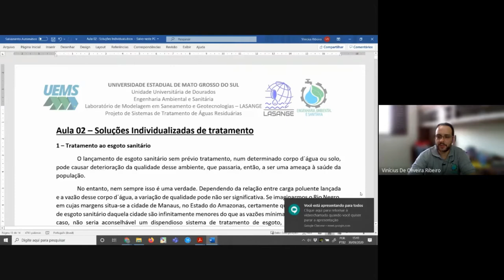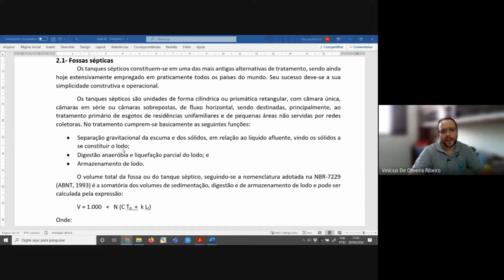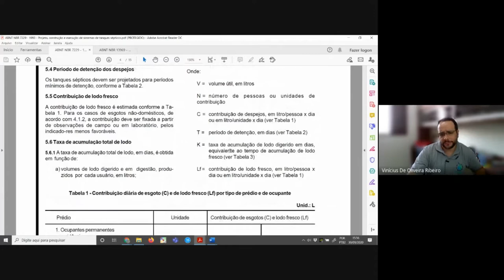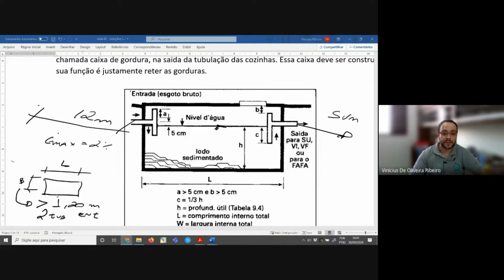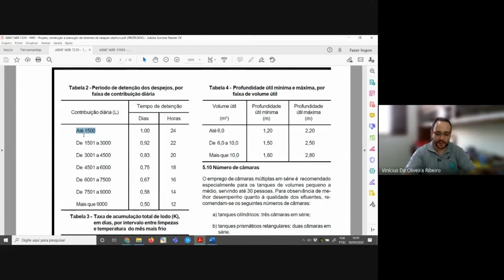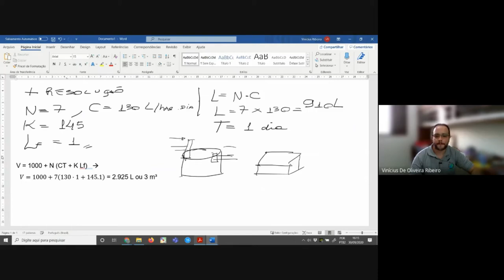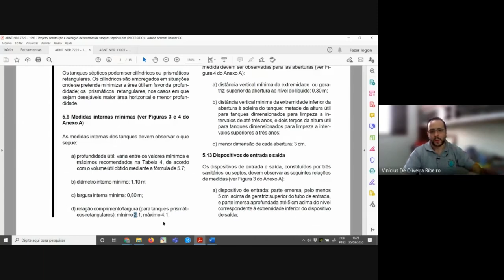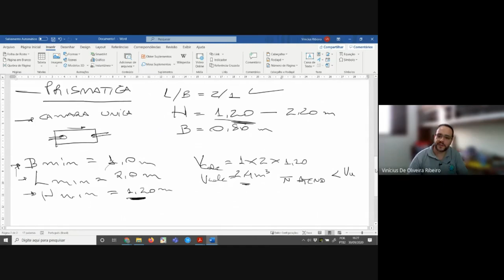3 - Dimensionamento de Fossa séptica